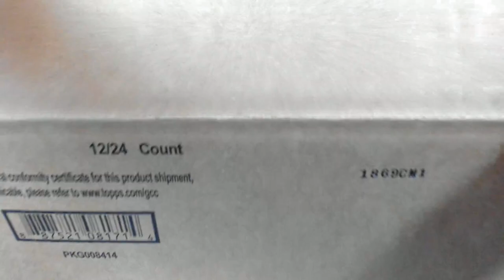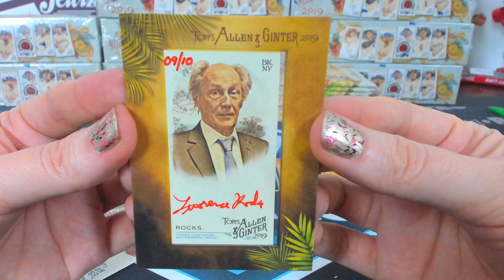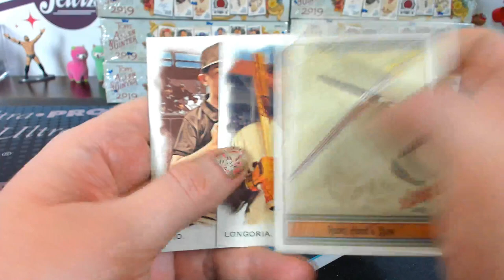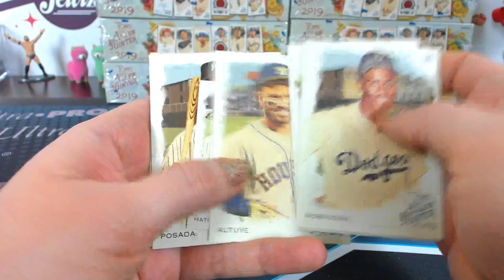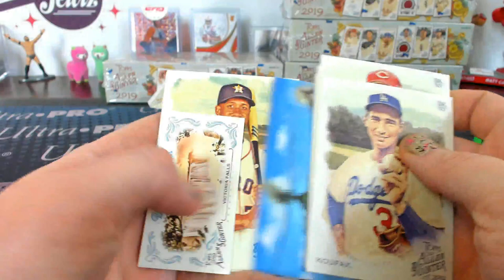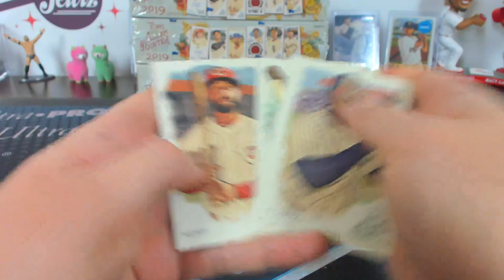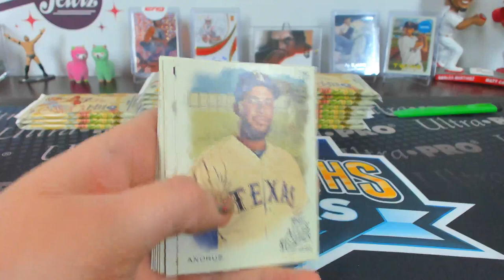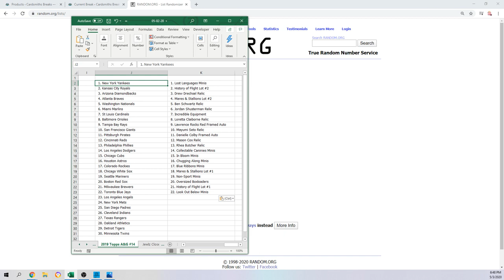2019 Topps Allen & Ginter Baseball Case Break #14